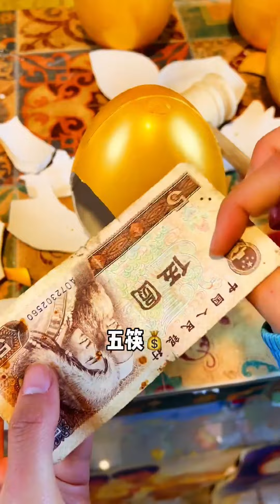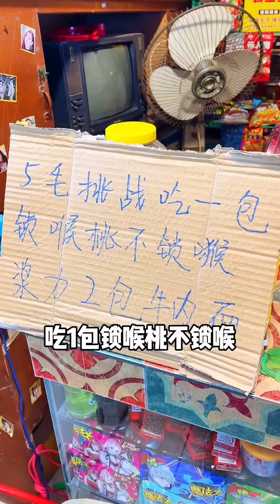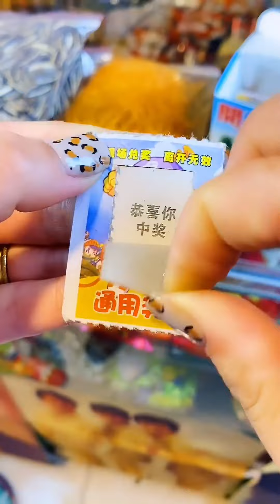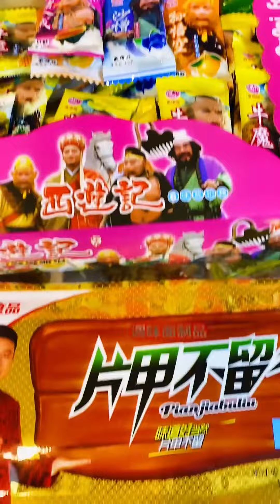還記得童年的小賣部嗎？二妮砸金蛋，究竟能否砸中大獎！童年回憶